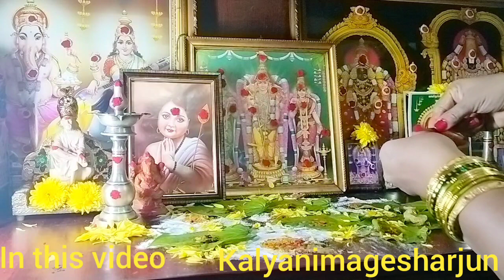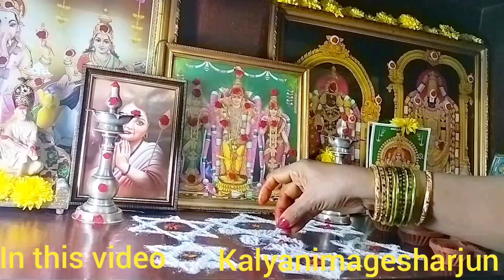இழந்த செல்வம் மற்றும் ஞானத்தையும் வருமானத்தையும் அள்ளி தரும் பதிகம் 3ம்நாள் கந்தசஷ்டி விரதம் பூஜை 🙏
சகல ஐஸ்வர்யங்களும் அள்ளி தரும் ஷட்கோணகோலம் பூஜை ) மகா கந்த சஷ்டி 2ம் நாள் பூஜை எளியவழிபாடுworship
3ம் நாள் கந்த சஷ்டி விரதம் பூஜை 🙏 பணம் வர காஞ்சிமஹா பெரியவா கூறிய அறிவுரை/திருப்புகழ்
YouTube viral video
YouTube story video